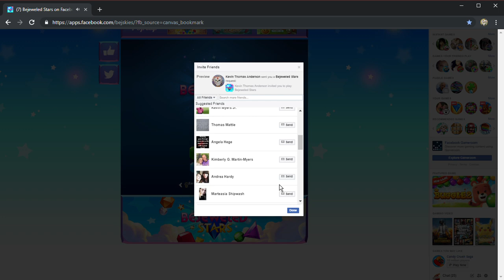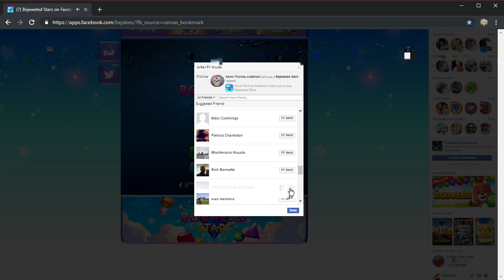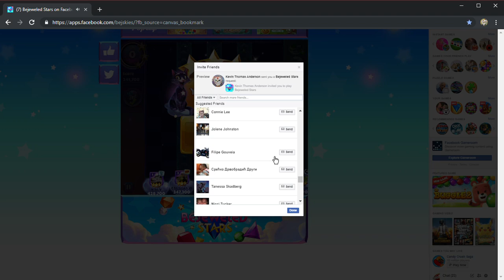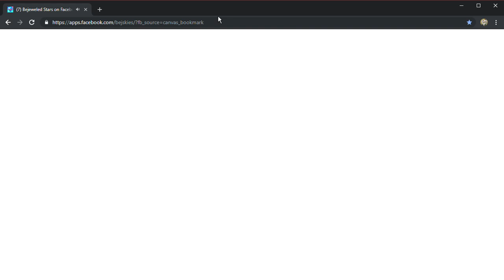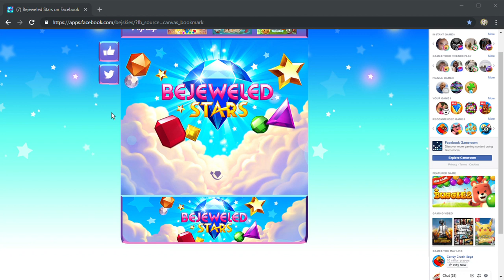SkullMEDIA Stream No. 10 (Falling Down The Drain, pt. II)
The second of my 26th birthday livestreams from where I came from via Mixer.